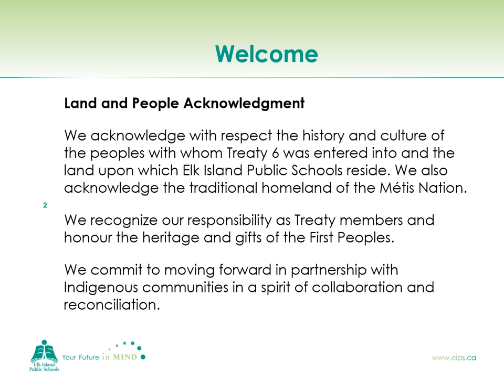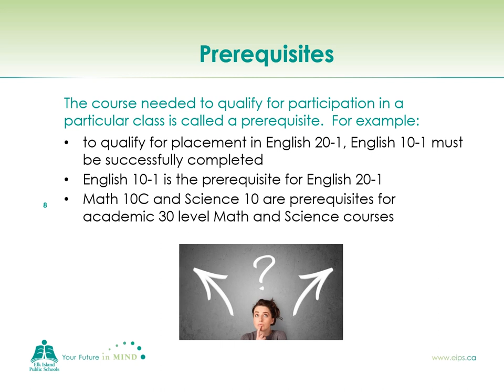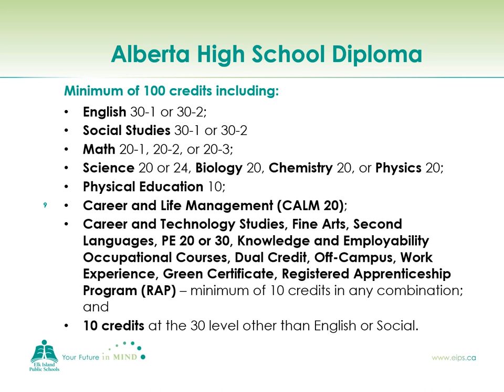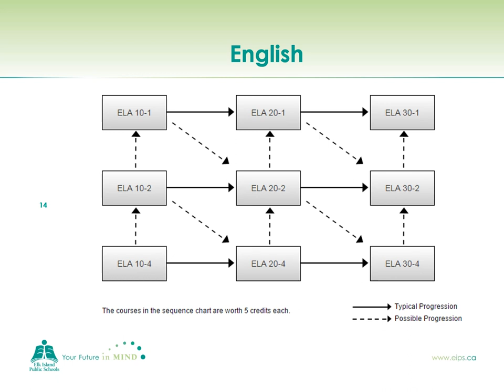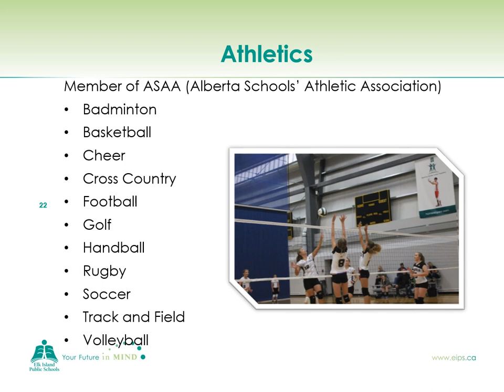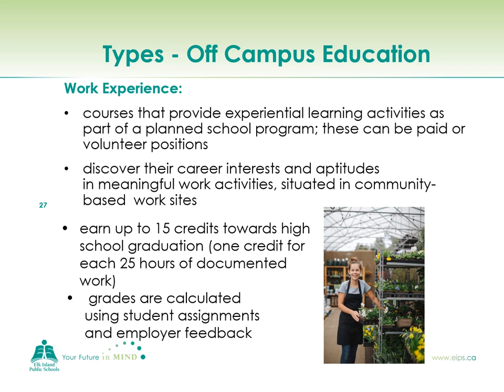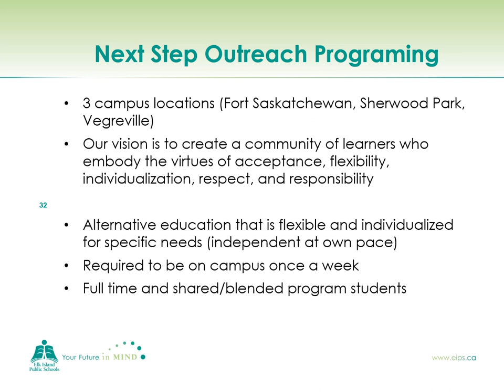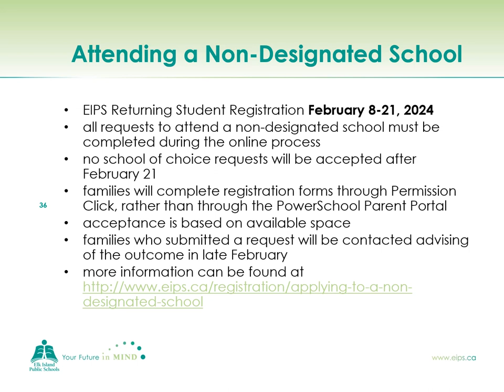EIPS High School Information Session 2024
Preparing for senior high school in 2024-25? EIPS has put together a presentation outlining important information you need to know and an overview of the senior high schools throughout the Division.